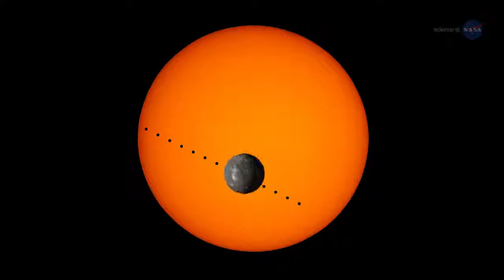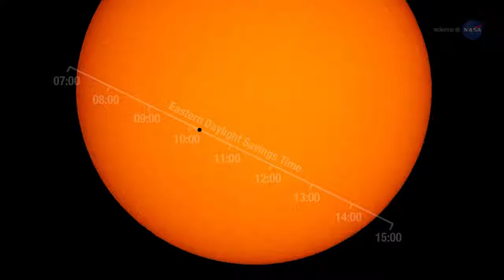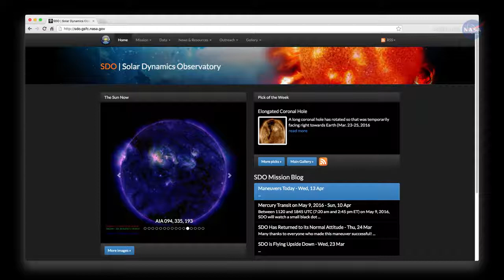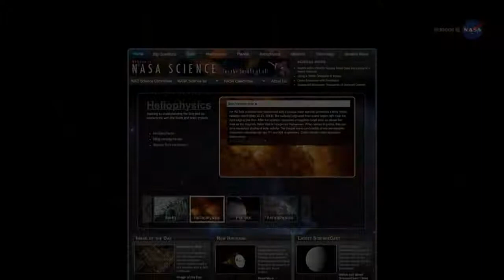The Transit of Mercury across the sun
Mercury can move across the face of the sun, offering a rare viewing opportunity for professional astronomers and backyard sky watchers alike.